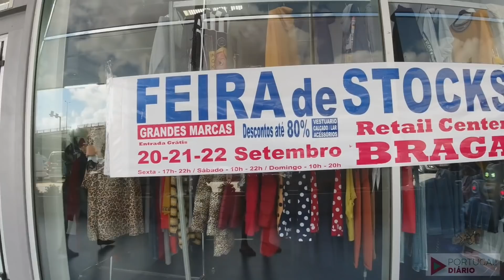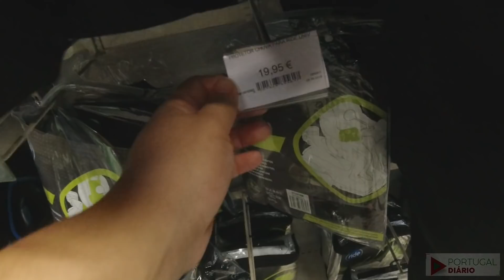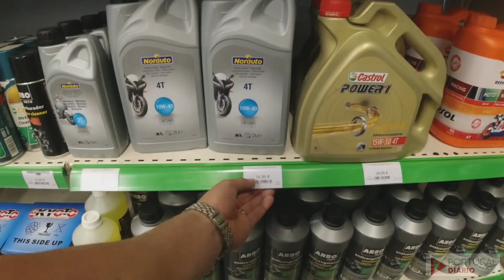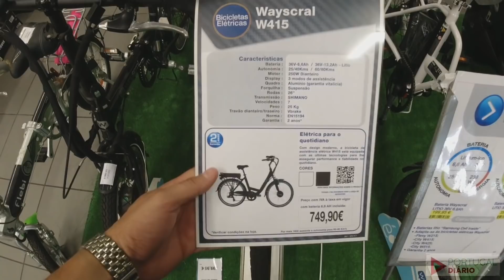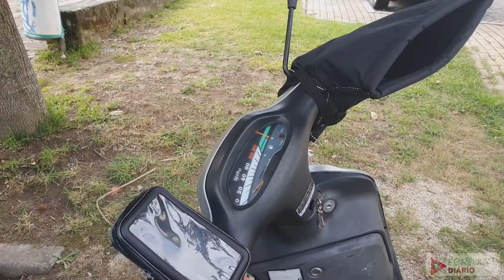Quanto custou nossa moto em Portugal. Preço de acessórios #463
Você vai se impressionar com o valor de nossa moto em Portugal! 🙀🇵🇹
Além disso, mostramos vários acessórios como capacete, óleo, capa de chuva, luvas e tudo para trabalhar com moto ou para o lazer em 2 rodas. Aproveitando o embalo mostramos algumas coisas para carro como cadeirinha de bebê e veículos elétricos e dobráveis ideais para a vida sustentável na Europa.

E-mail profissional

Você já experimentou o Airbnb? Cadastre-se com meu link e você vai ganhar até €41 de desconto em sua primeira viagem.

▶ Edição de vídeo: Kinemaster Premium

▶ Capa/Thumbnail: Picsarts e canvas

Equipamentos que uso:

▶ Camera 1: Smartphone Sansung S10 Plus

▶ Camera 2: Smartphone Huawey P20 Pro

▶ Camera 3: Action Cam Osmo DJI

▶ Estabilizador: Zhiyun Smooth 4

▶ Microfone: Microfone Shotgun, Boya

▶ Drone: Parrot Anafi 4K Extended